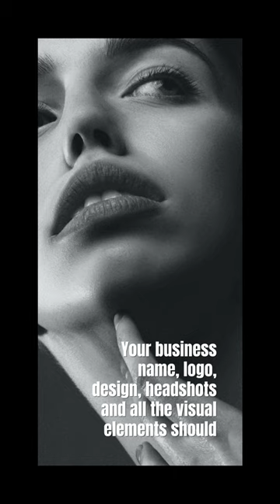Tip #6 Create Your Visual Brand Design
Tip #6
Create Your Visual Brand Design
Your business name, logo, design, headshots  and all the visual elements should be created in  an interesting way. It needs to stand out and  you should use it on all your media.